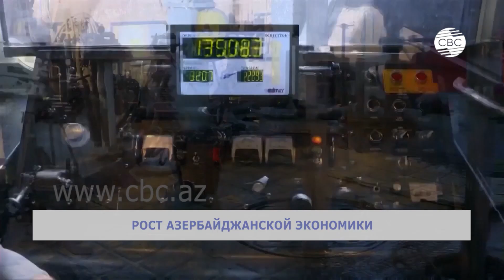Рост азербайджанской экономики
Более одного процента составил рост экономики Азербайджана в первом квартале 2020 года. Данные опубликовал Государственный комитет по статистике. В денежном выражении объем произведенного в стране ВВП оценивается в 18 миллиардов 321 миллион манатов. Рост в ненефтяном секторе при этом составил 3 с половиной процента, нефтегазовая сфера, при этом, продемонстрировала спад – более 2 процентов. Правительство Азербайджана, напомним, в этом году рост экономики планирует на уровне 3 процентов.